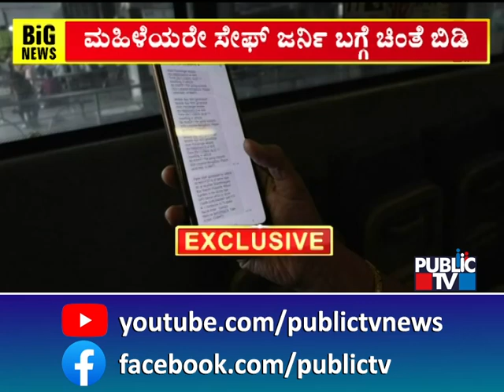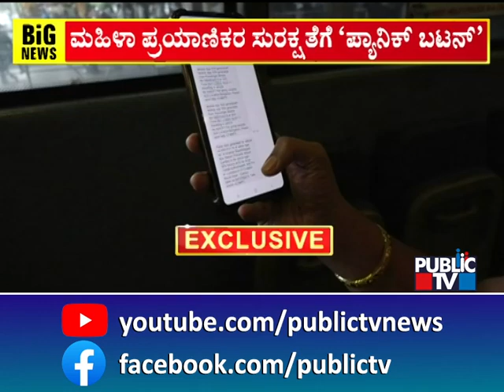ಬಿಎಂಟಿಸಿ ಮಹಿಳಾ ಪ್ರಯಾಣಿಕರಿಗೆ ಗುಡ್‌ನ್ಯೂಸ್..! | Panic Button | BMTC | Public TV